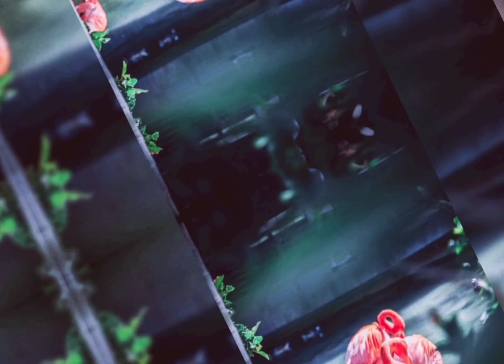cutest flamingos and his baby attitude